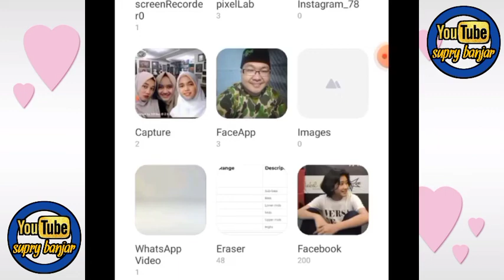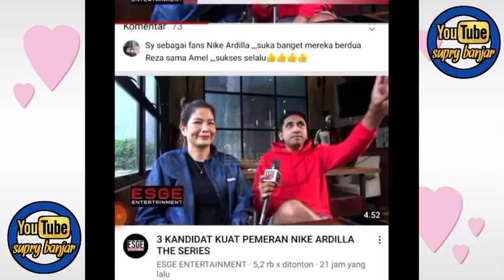75% ujar produser Amel dan ressa akan main di flim Nike Ardilla series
dalam video kali ini saya akan menjelaskan akan harapan besar dari sutradara film Nike Ardilla series yang mana Mas Haris Nizam sangat mengharapkan Amel dan Reza untuk bergabung di dalam film Nike Ardilla series ini...